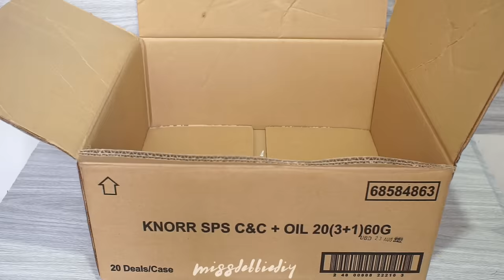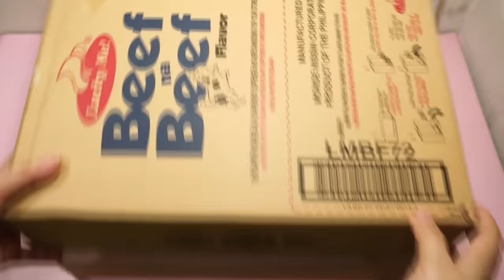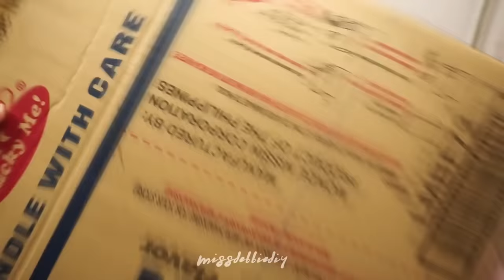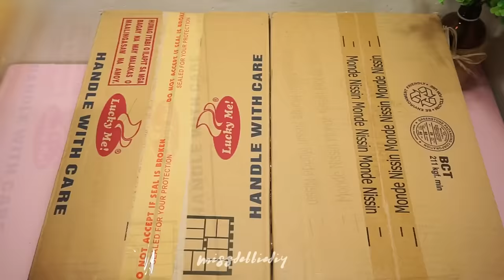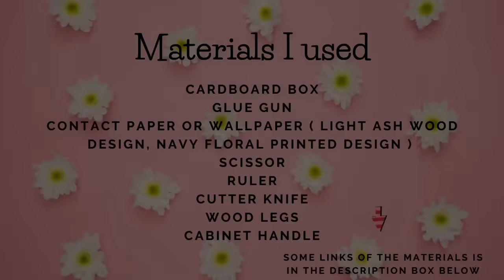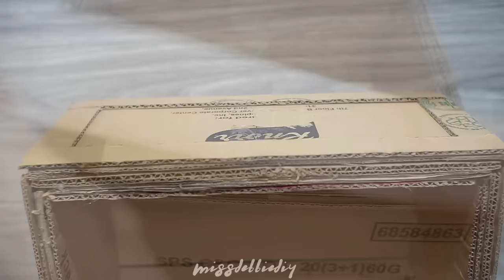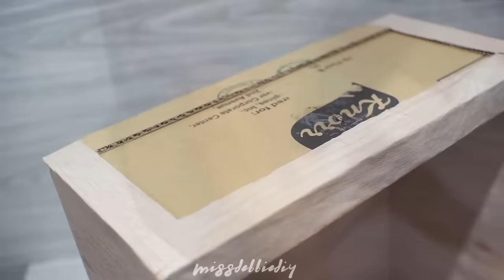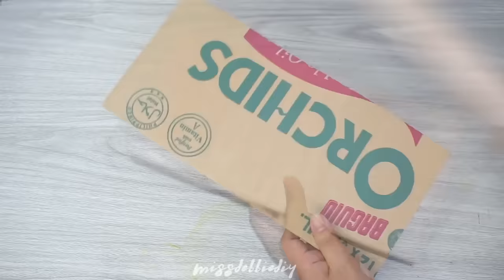✔ 4 Cardboard Box Night Stand Bedside Table Ideas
✅ Cardboard box idea - DIY RECYCLE CARDBOARDS

* Wood Legs